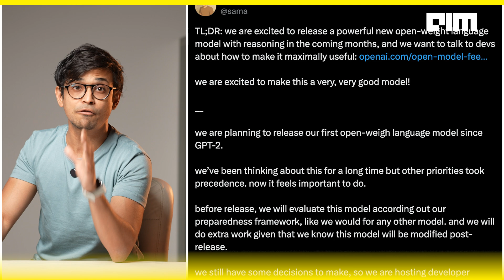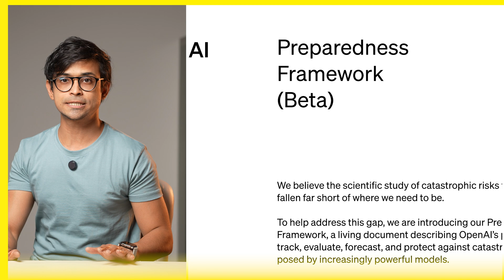Why OpenAI Is Going Open Source Again — And Why It’s a Big Deal Right Now | FrontPage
In a bold shift that’s sure to change the AI landscape, OpenAI is making a major return to open-source — and it’s not just a big deal for developers, it’s a game-changer for the entire tech ecosystem. After years of keeping its most powerful models behind closed doors, OpenAI is finally giving us a glimpse into its cutting-edge technology once again, and the implications are massive.

In this video, we’ll dive into the reasons why OpenAI is opening up its models now. From intense competition in the open-source AI space to the overwhelming demand from developers, governments, and researchers, OpenAI is responding to the needs of the global community. We’ll break down why this shift is happening and what it means for the future of AI, research, and innovation.

Expect a deep dive into the technical side of OpenAI’s new open-weight model — from its powerful reasoning capabilities to its potential for customization and deployment in critical sectors like national security and healthcare. With this move, OpenAI is showing it’s not just a tech giant, but a leader in shaping the future of AI for everyone.

This isn’t just about releasing code; it’s about creating a more transparent, secure, and collaborative AI ecosystem. Whether you’re a researcher, a developer, or just an AI enthusiast, OpenAI’s decision to go open source again marks a pivotal moment in the AI revolution.

Don’t miss out on how OpenAI is setting the stage for the next chapter in artificial intelligence. Watch now to see why this bold move matters — and why it’s time for everyone to pay attention to OpenAI’s game-changing open-source comeback.